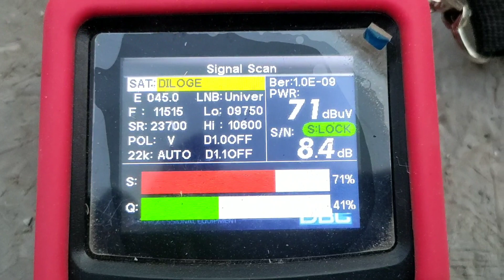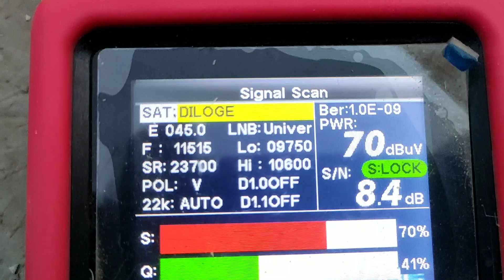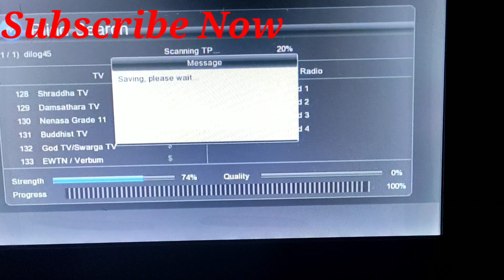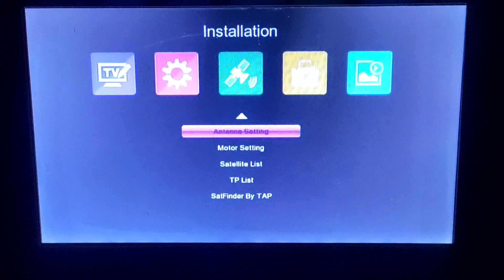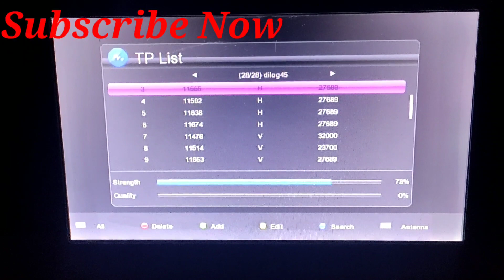Big update on dialog 45e A plus kids tv dekho FTA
hello dosto ajj  ki video me 45e dialog setellit ki jise mp 4 feet fiber dish par set kiya or ap bhi set kar sakte h bade aram se